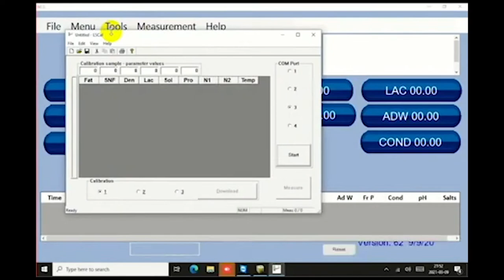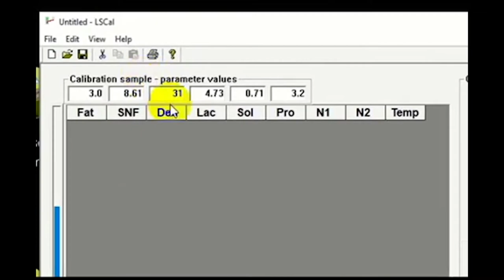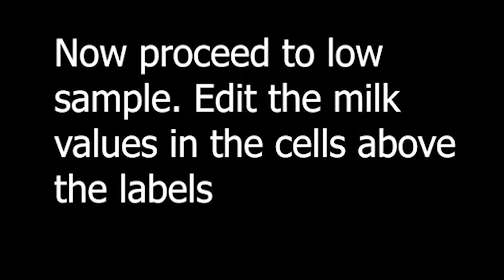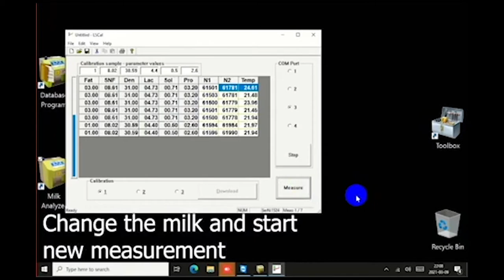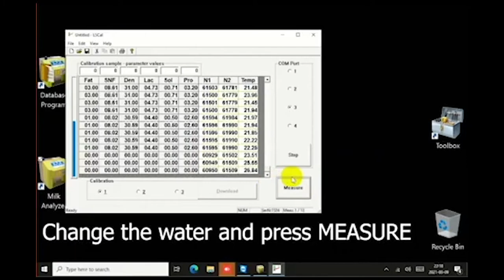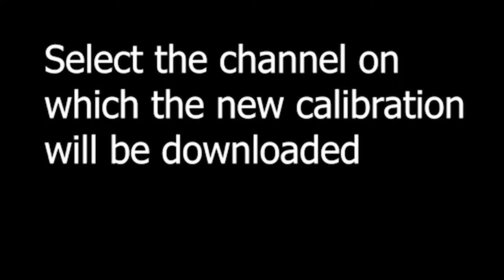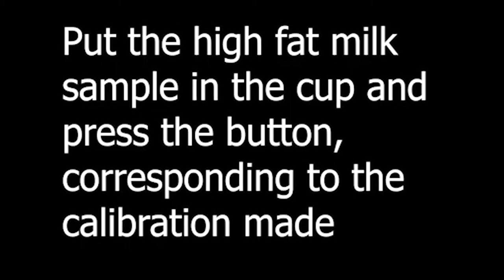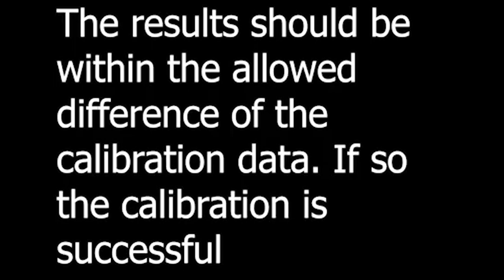Lactoscan MCCW and LW calibration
Instructional video, how to calibrate the MCCW, LW and Combo devices.